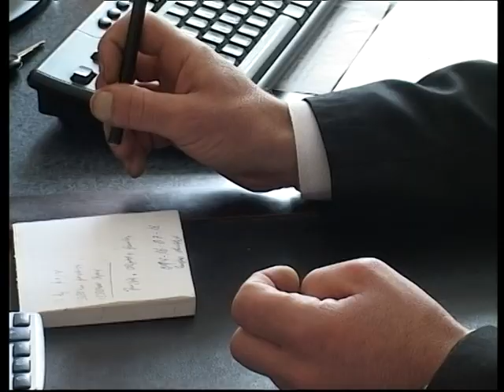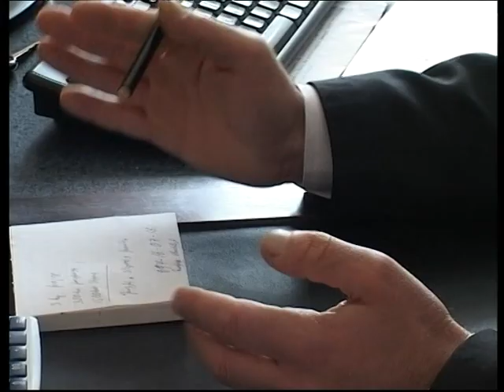ԼՈՒՐԵՐ 08 03 2019